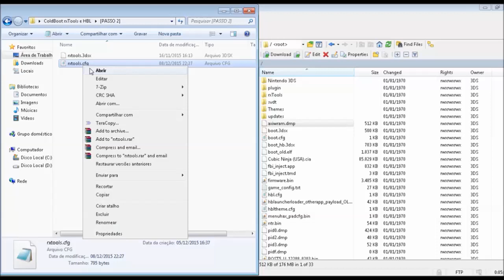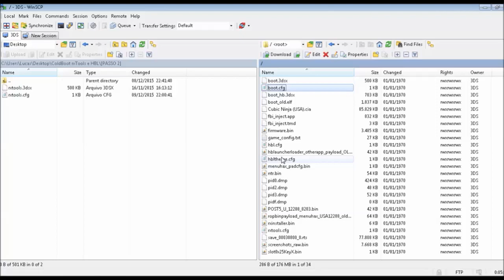[3DS] Como fazer Coldboot ficar mais rápido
Olá pessoal, trago a vocês um complemento do tutorial do coldboot, deixando o boot mais rápido ainda sem perder o acesso ao menu do CtrBootManager caso precisar.